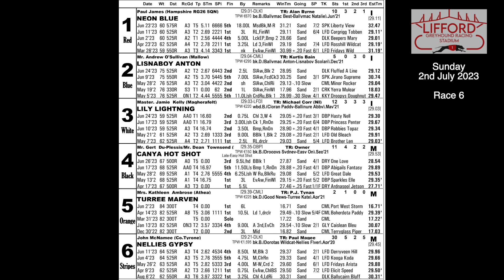Race 6 | LILY LIGHTNING I Sunday 2nd July 2023